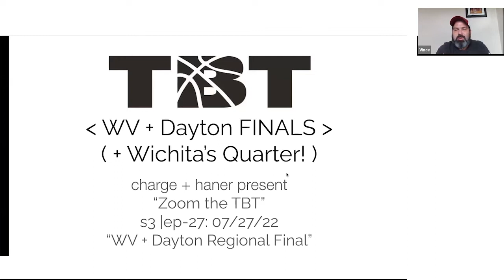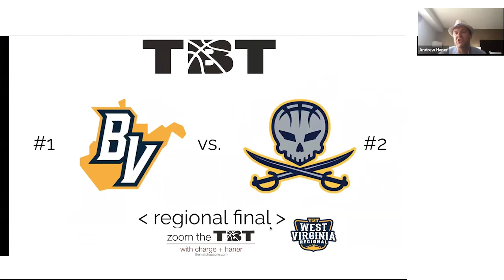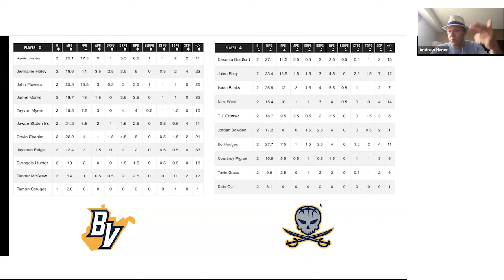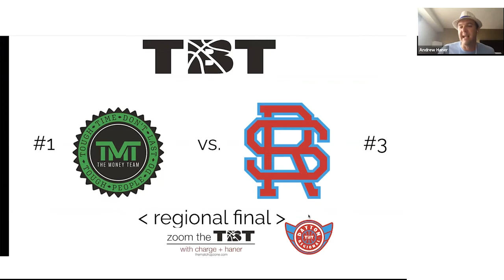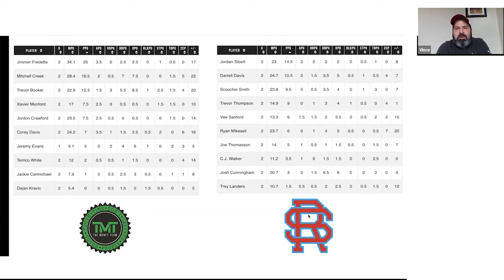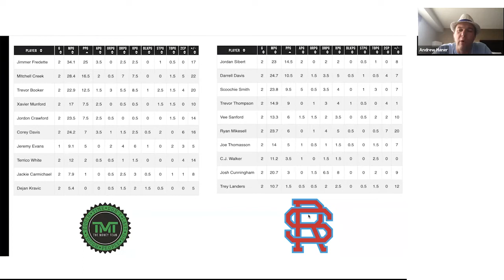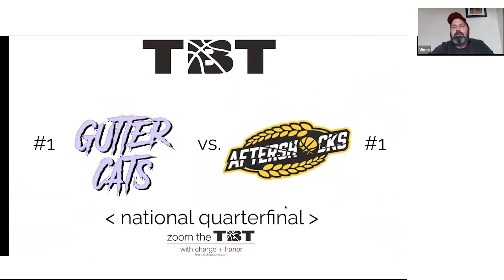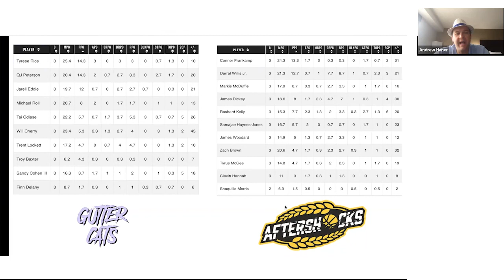ZoomTheTBT S3 Ep27: 07/27/22 - 'TBT 2022: WV + Dayton Regional Final Preview (and Wichita!)'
In anticipation of the TBT regional finals, Charge and Haner preview the finals matchups in West Virginia and Dayton.

Break down the matchups, chat with our guests:
Zach Bush of Aftershocks.
Matt Martucci and TIm Scarborough.

Best Virginia v. Bucketneers
The Money Team v. Red Scare
also, our first national quarterfinal in Wichita:
Aftershocks v. Gutter Gang